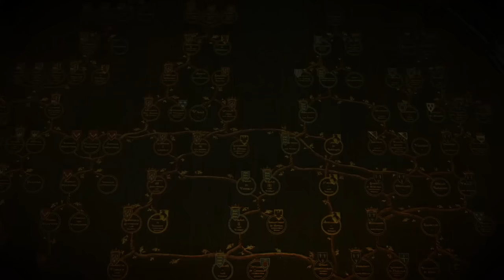Geralt and Ciri scenes from Witcher 3. One of the best father/daughter relationships in gaming.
A compilation of Geralt and Ciri scenes from The Witcher 3: The Wild Hunt (including Blood and Wine).